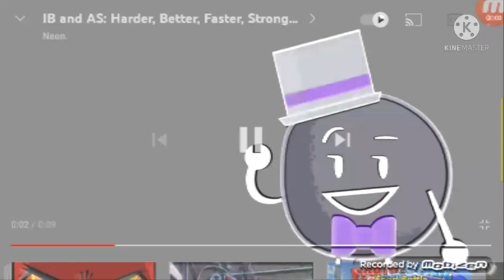IB And AS harber better faster stronger in pitch white